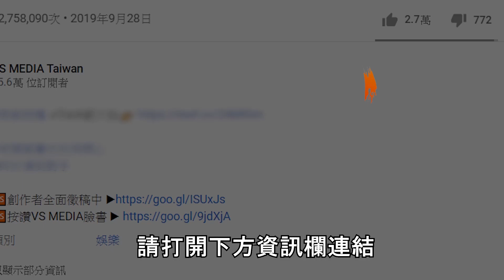重機車友揪團塞爆汽車停車格！不合理的政策浪費多少空間？｜VS MEDIAｘ@SUPERBIKER